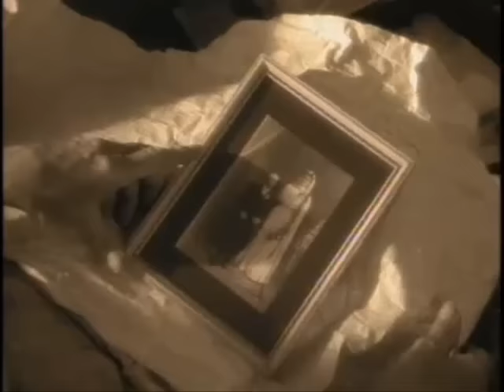Iris DeMent - Our town - northern exposure soundtrack - official music video fixed audio -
This is the official music video for the song used in the series final of northern exposure. I hope you enjoy.

I downloaded the video off you tube, replaced the audio with the correct song, using a combination of Virtual dub and Windows movie maker.